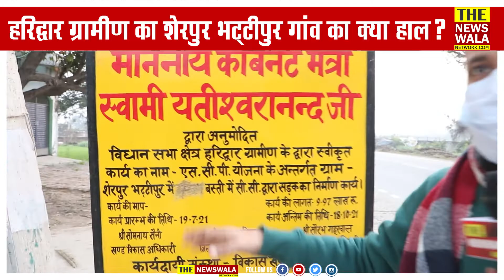विधानसभा हरिद्वार ग्रामीण के ग्राम शेरपुर भट्टीपुर के लोगों का किस पार्टी किस व्यक्ति को है सपोर्ट?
उत्तराखण्ड के मंत्री स्वामी यतीश्वरानंद जी की यह सीट है आइए देखते हैं विधानसभा हरिद्वार ग्रामीण के ग्राम शेरपुर भट्टीपुर के लोगों का किस पार्टी किस व्यक्ति को है सपोर्ट?